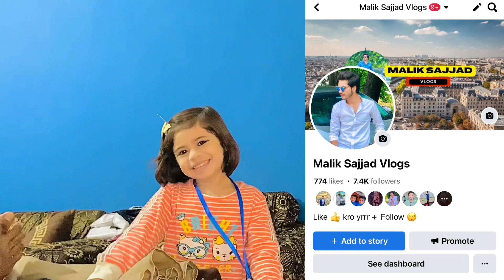Today best vlog 💫🤍 ucp ki model chk kro 😍 + ducky bhai ki car mil gye but ducky nii mla 🫣vlog